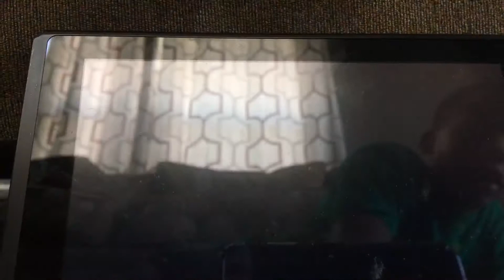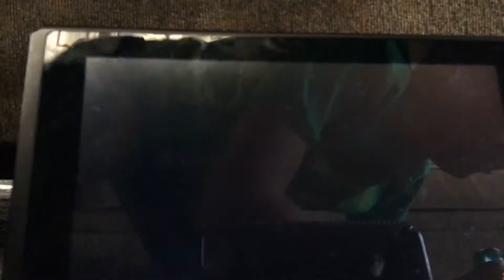Splatoon 2 ep. 2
OK guys I’m back and if you actually watched my first video when it came out or near the time that it came out sorry because it’s a bit like maybe a year or something so yeah I’m back in I’m hoping to get that cash cash oh yeah that’s pretty much it I’ll be making them maybe weekly and I might be doing two times a week but you know that might just be on where occasions or something but yeah that’s it